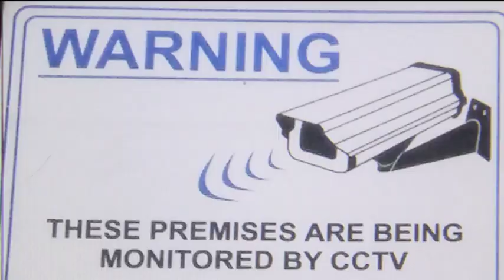DA Mergen Chetty Jaiheen Singh CCTV